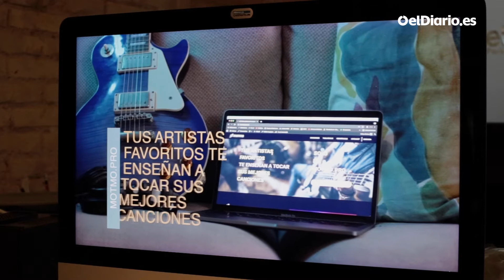Territorio Startup Motmo